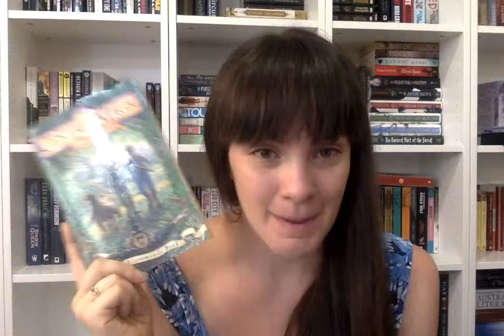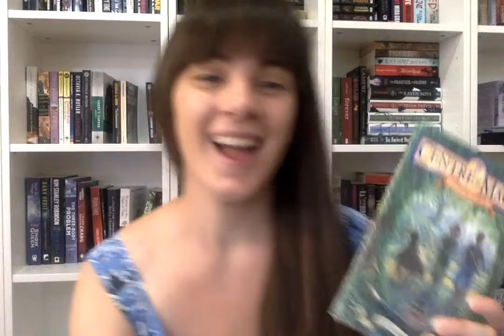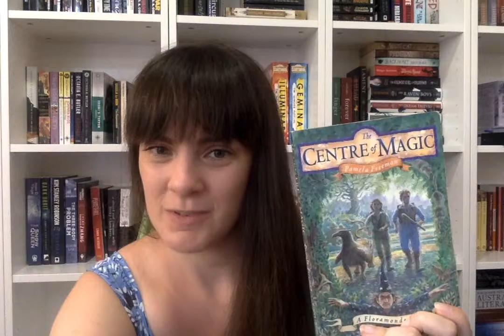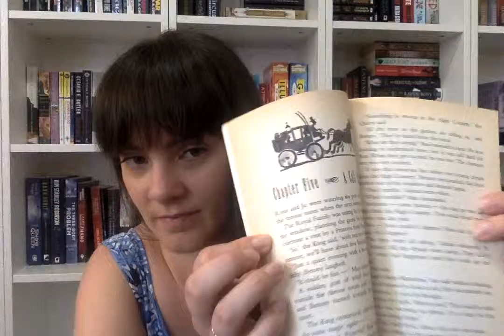Rereading a childhood favourite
In which I reread and review a book 8-year-old Kate absolutely adored...

The Centre of Magic by Pamela Freeman